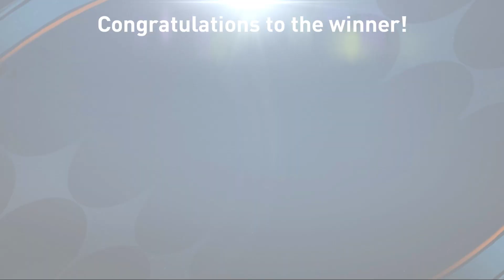⚽89'🔥 Inter Miami 3 - 2 FC Barcelona ( ͡° ͜ʖ ͡°) EA SPORTS FC Mobile Live Gameplay | AK Gaming 🎮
⚽🔥 Inter Miami 3 - 2 FC Barcelona - EA SPORTS FC Mobile Live Gameplay | AK Gaming 🎮

** Immerse yourself in the exhilarating world of FIFA Mobile Live gameplay on the PC platform, presented by AK Gaming. As we celebrate the beauty of the sport and the thrill of competition, it's essential to acknowledge the pivotal role played by FIFA Official. Their dedication to creating a dynamic and authentic virtual football experience has paved the way for players worldwide to engage with the game they love, both on and off the field. With the support of FIFA Official, AK Gaming brings you a seamless and captivating gaming encounter that captures the essence of the beautiful game. Join us in recognizing FIFA Official for their contribution to the global gaming community and the excitement they bring to every match, goal, and victory. **

"Immersive FIFA Mobile Live Gameplay on PC: AK Gaming Takes the Field"
"Mastering FIFA Mobile on PC: AK Gaming's Live Gameplay Showcase"
"AK Gaming Dominates FIFA Mobile PC Version in Live Gameplay"
"Elevating the Experience: FIFA Mobile Live PC Gameplay by AK Gaming"
"Precision and Strategy: AK Gaming's FIFA Mobile PC Live Gameplay"
"Unleashing Skills: FIFA Mobile PC Version Live Action with AK Gaming"
"PC Power Unleashed: AK Gaming's FIFA Mobile Live Gameplay Mastery"
"FIFA Mobile on PC: AK Gaming's Prodigy Display in Live Gameplay"
"AK Gaming's PC Edition FIFA Mobile Live: Where Skills Come to Life"
"Gaming Excellence: AK Gaming's FIFA Mobile PC Live Gameplay Unveiled"
"FIFA Mobile PC Edition: AK Gaming's Live Gameplay Brilliance"
"AK Gaming Redefines FIFA Mobile on PC: A Live Gameplay Saga"
"Strategies and Triumphs: AK Gaming's FIFA Mobile PC Live Adventure"
"PC Precision Meets FIFA Mobile: AK Gaming's Unmissable Live Gameplay"
"AK Gaming's FIFA Mobile PC Live: A Showcase of Ultimate Control"
"Gaming Evolution: AK Gaming's FIFA Mobile PC Version Live Display"
"Unparalleled Performance: AK Gaming's FIFA Mobile PC Live Gameplay"
"AK Gaming's FIFA Mobile PC Edition: Live Gameplay Like Never Before"
"The PC Advantage: AK Gaming's Dominance in FIFA Mobile Live Play"
"AK Gaming's Journey through FIFA Mobile PC Live Gameplay Excellence"